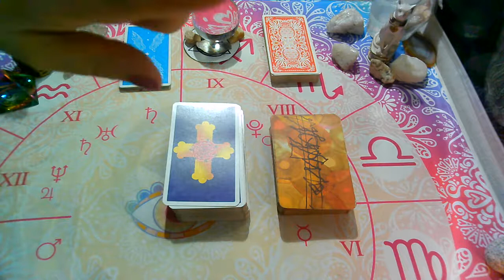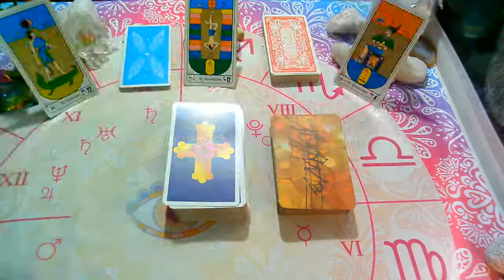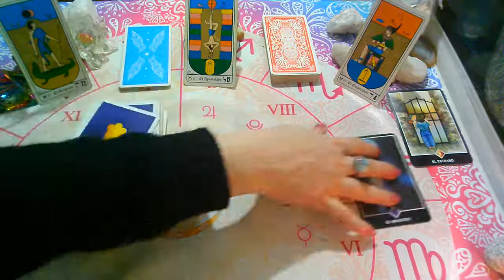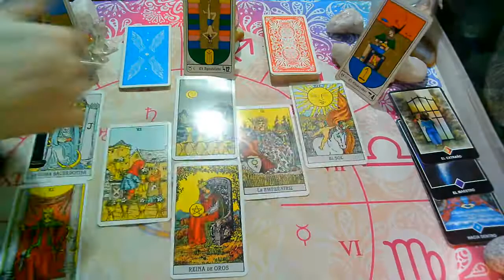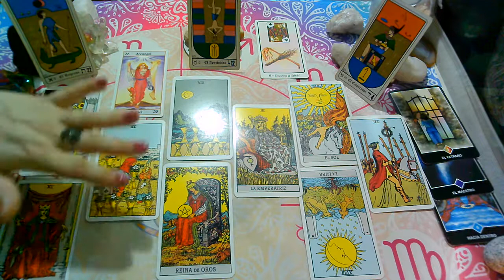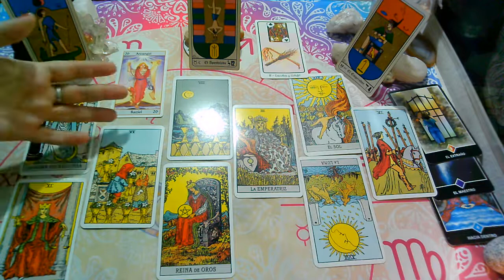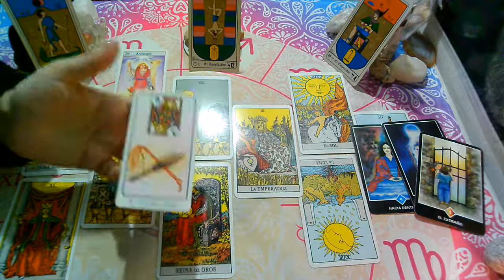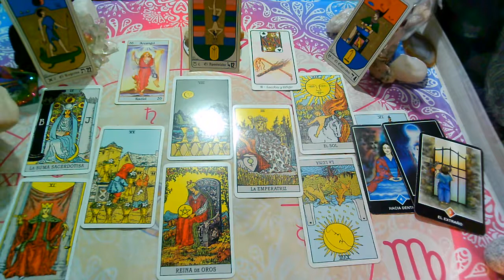TAURO♉😍SEPTIEMBRE(2da Quincena)😍PERSONA ESPECIAL-"Que siente?Que piensa?Que hará"?